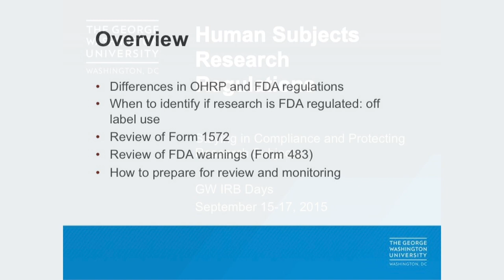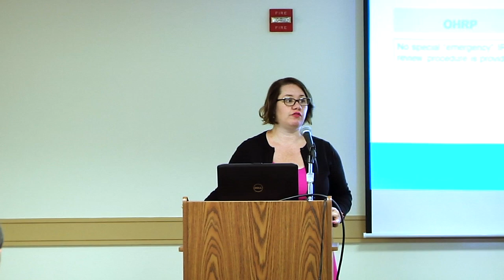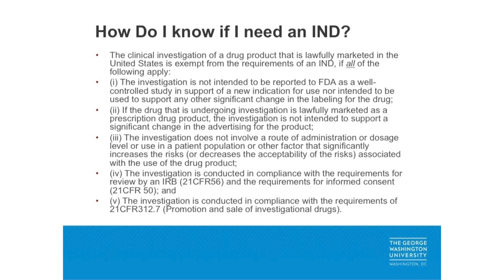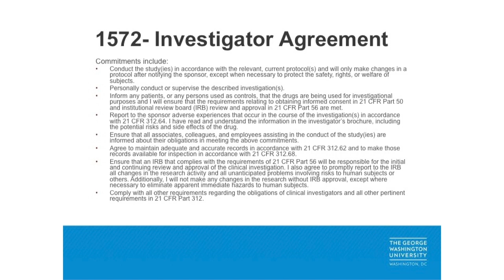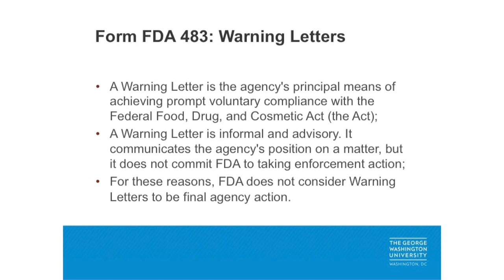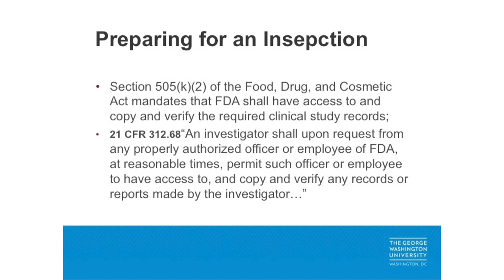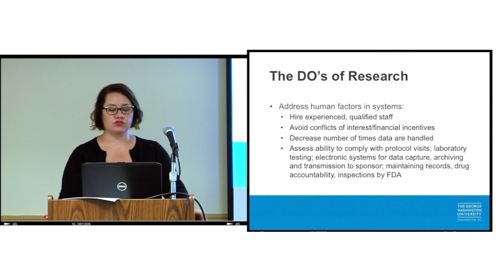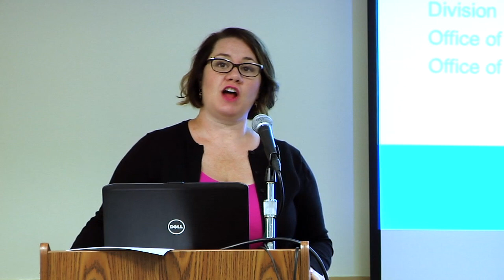2015 Fall IRB Days 9/15 AM Session: Human Subject Regulations 1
Coordinator/Investigator Training: OHRP and FDA regulations and Guidance

This morning session will focus on regulations both for Office for Human Research Protections and the Food and Drug Administration. We will cover regulations, conduct case study analyses of regulation violations and provide information on how to prepare for an audit.
*ACRP Continuing Education Credits will be offered for the September 15 sessions. These credits may be applied for re-certification of CCRC or CCRA credentials.

Target Audience: All Coordinators and Investigators